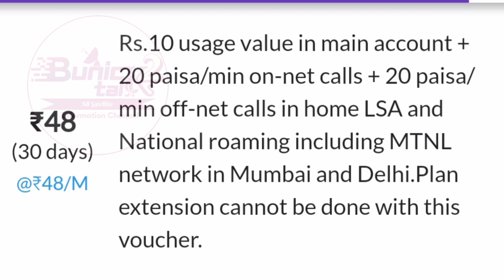Airtel, Jio & Vi के होश उड़ा देगा Bsnl का ये Plan | अब Validity केवल 1.60 रुपए में